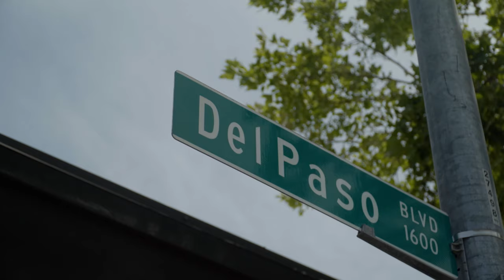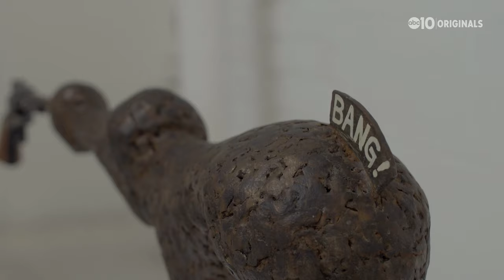Sacramento art exhibit explores the effects of guns in the United States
There's a new art exhibit in Sacramento called, Gun Show, but artist Mike Stevens explains the exhibit is not just about guns, "it's talking about how society confronts the whole idea of life and death."